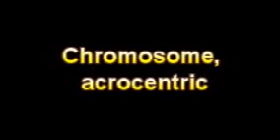What Is The Definition Of Chromosome, acrocentric - Medical Dictionary Free Online